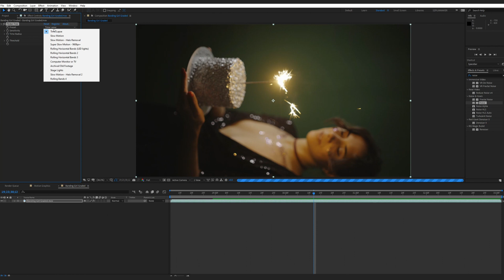How to Remove Color Banding in After Effects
Fast tutorial how to remove color banding artifacts from any kind of source, including low bitrate video footage. in After effects and also applicable for Adobe premiere Pro.